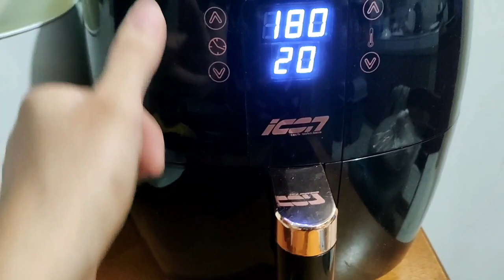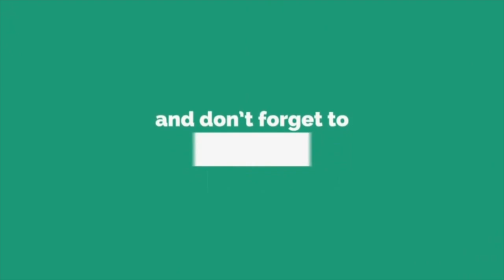Eating what my baby eats in a day | SIMPLE RECIPES + TIPS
ABOUT THE VIDEO :

In this video, i tried to eat what my baby eats in a day. I will also show you some simple recipes you can make for your little ones.

OUR GEAR:
Yi 4K+ Action Camera
Apple MacBook Pro 13“
Flexible Tripod

ABOUT US :

Nice to meet you guys. We are are Patrick and Rochelle - a german and Filipina couple. We met each other in 2017 and started to make a YouTube channel to share some episodes of our lives with you. :-)